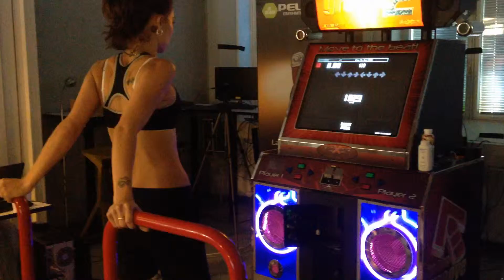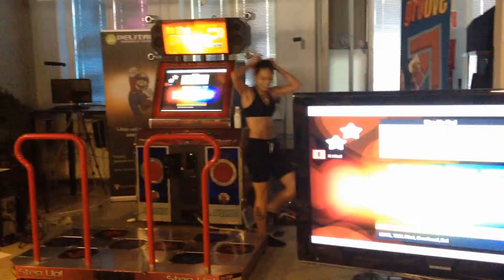ITG EuroCup 2014 - Double Seeding - JOKR - Kiss Me Red [9]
Double Results
1. Ceder (SWE)
2. s34n (UK)
3. Kasu (SWE)
4. Maxx-Storm (UK)
5. JOKR (US)
5. Kaka (PE)
7. Blackrainer (FI)
7. Mek (FI)
9. Wastum (NED)
10. Lutkukka (FI)
11. Urza (SWE)
12. Maryzilla (AUS)
13. Teperoo (UK)
14. Cephiro (FI)
15. Rulo (ESP)

In The Groove European Cup 2014

Welcome to the web page for the In the Groove European Cup 2014! This year's event will be held in Helsinki, Finland, July 24th–27th. The venue is Nuorten Toimintakeskus Happi (address: Sörnäisten rantatie 31).

On this web page, you will find all the relevant information about the event, whether you're planning on participating in the tournament or watching others play. You can come to the tournament place to watch the matches, or you can view them via our live internet stream. Spectating is free, so join in on the fun and come cheer others on!

The tournament is the eighth of its kind in Europe. We're expecting around 40 of the best European players. The tournament is open to people from outside Europe, as well.

From the menu above, you can find information about the tournament venue and about the event schedule, rules, song packs, and more.

Video Title: ITG EuroCup 2014 - Double Seeding - JOKR - Kiss Me Red [9]

-- GinkoSolutions.com